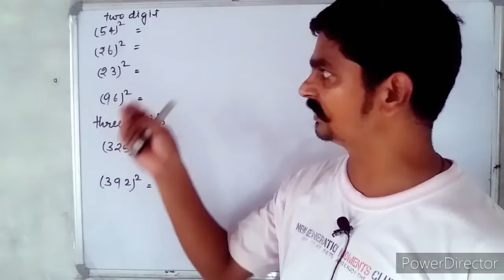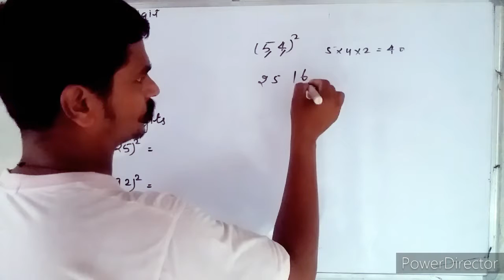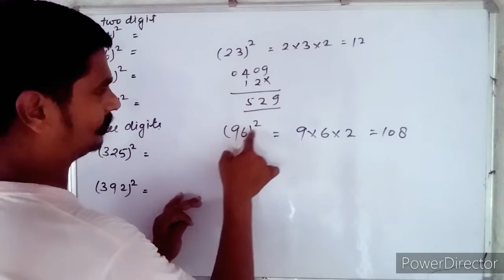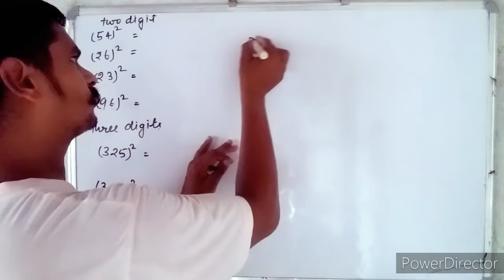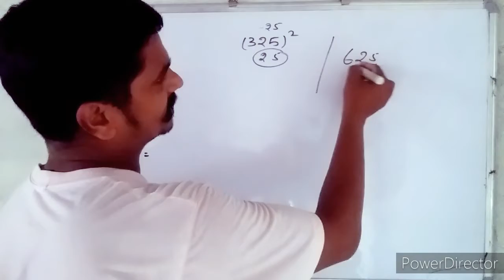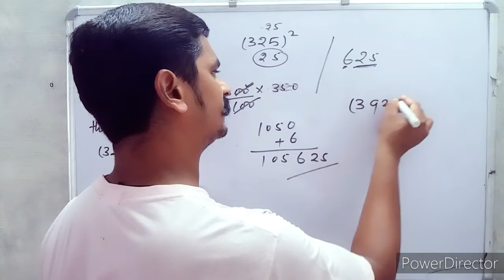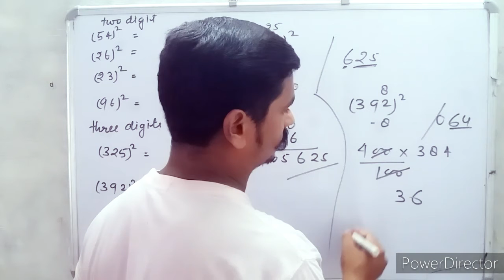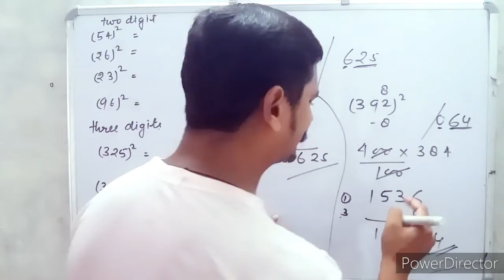Square od two and three digit for all competitive examinations